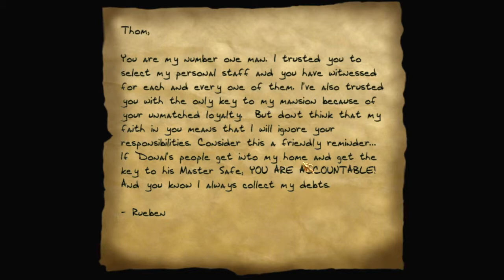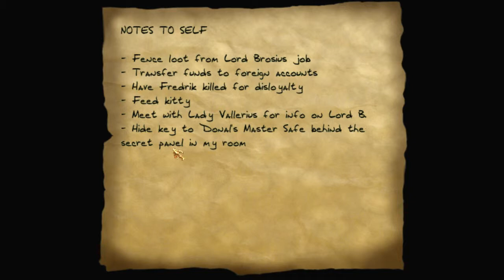► P25. Let's Play Thief: The Dark Project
Casino - Part 6